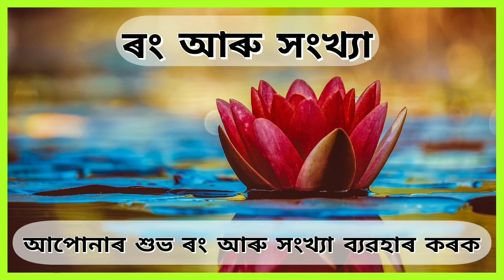Horoscopes Today 24 October 2022 Assamese Daily Rashifal | @ Navagraha Astrological Centre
মেষ ৰাশি :
বৃষ ৰাশি :
মিথুন ৰাশি :
কৰ্কট ৰাশি :
সিংহ ৰাশি :
কন্যা ৰাশি :
তুলা ৰাশি :
বৃশ্চিক ৰাশি :
ধনু ৰাশি :
মকৰ ৰাশি :
কুম্ভ ৰাশি :
মীন ৰাশি :
আমাৰ নৱগ্ৰহ এষ্ট্ৰোলজিকেল চেন্টাৰ ইউটিউব চেনেলটোলৈ আপোনালোকক ভৰপূৰ স্বাগতম জনাইছোঁ ।।❤️❤️
Connect with Navagraha Astrological Centre:

1.

Dear Friends, This is your today's Rashifal. We made and brings your Monday's Horoscope. Hope you will feeling better and your day will be blessed and very good.

We will see you tomorrow with a fresh morning rashifal.🌹🌹

N A V A G R A H A  A S T R O L O G I C A L  C E N T R E